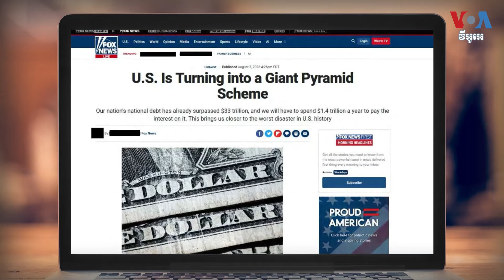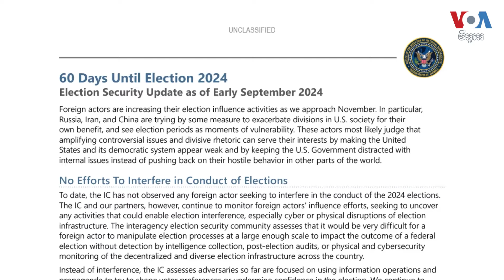រុស៊្សី​ និង​អ៊ីរ៉ង់​កំពុង​ព្យាយាម​ទាក់​និង​បង្វែរ​ចិត្ត អ្នក​បោះឆ្នោត​អាមេរិក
សត្រូវ​របស់​អាមេរិក​កំពុង​បង្កើន​កិច្ច​ខិតខំ​ប្រឹងប្រែង​ជះ​ឥទ្ធិពល​ដល់​លទ្ធផល​ការ​បោះឆ្នោត​ប្រធានាធិបតី​អាមេរិក ​និង​ការ​ប្រជែង​សន្លឹក​ឆ្នោត។ ​អ្នក​ឆ្លើយឆ្លង​ព័ត៌មាន​សន្តិសុខ​ជាតិ​របស់ VOA ​លោក ​Jeff Seldin ​រាយការណ៍​អំពី​ការ​ពង្រីក​ឥទ្ធិពល​ ប្រតិបត្តិការ​ស្មុគស្មាញ​លើ​អ្នក​បោះឆ្នោត​នៅ​សហរដ្ឋ​អាមេរិក។ លោក ​ពិន ស៊ីសុវណ្ណ​ ប្រែសម្រួល​ដូចតទៅ៖